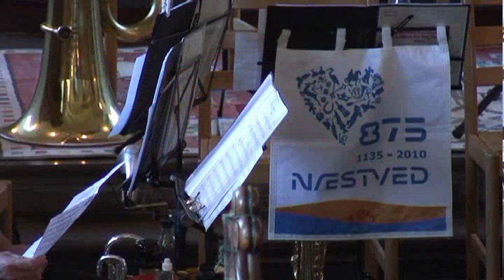koncert önnestad kirke sverige 2016 movie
Her er lige en hilsen til Önnestad i Sverige, tak for en god oplevelse i Kirken.